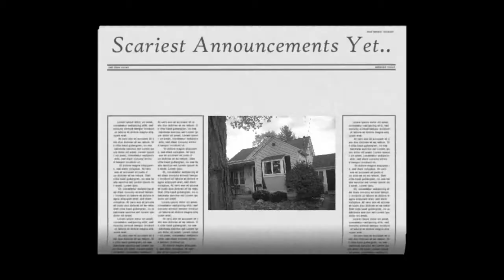10 30 14 (Halloweek Day 4)